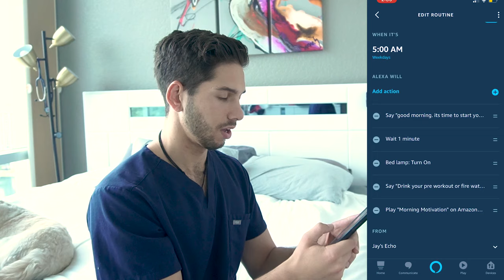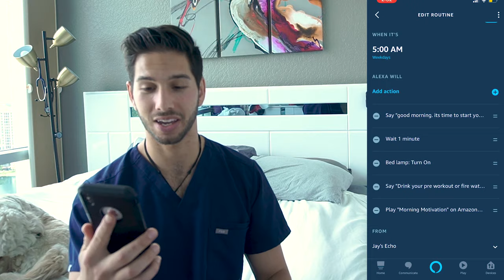Secret to Waking Up Early at 5am Every Day - Night Routine & Morning Routine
Today I share my secrets to actually wake up as early as you wish! This is my bedtime and morning routine.

Secrets to ACTUALLY Wake Up Early - Morning Routine